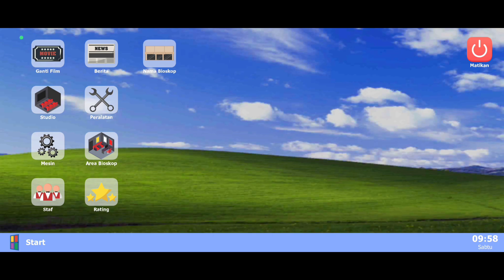MENYELESAIKAN MAIN QUEST CHAPTER 2 PART 2 RENCANA RENOVASI STUDIO ! Bioskop Simulator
Makasih yang sudah mampir ke channelku.

Kalian juga bisa bantu donasi untuk memberikan semangat kepadaku, terimakasih orang baik.

Commands Bot
halo
bye
!nama
!umur
!asal
!gamefavorit
!pacar
!donasi